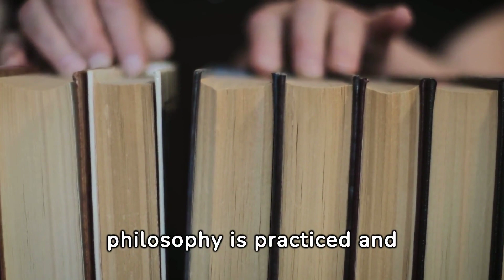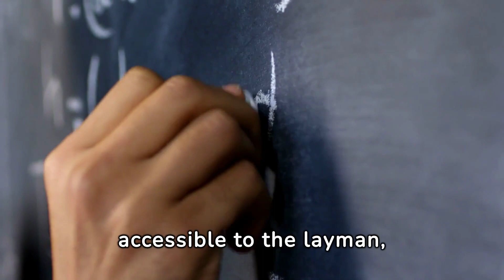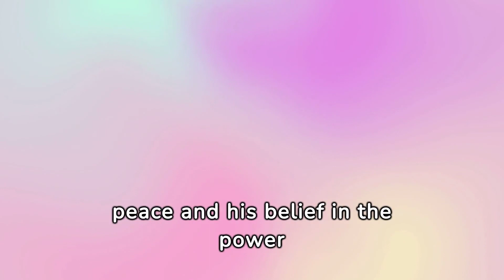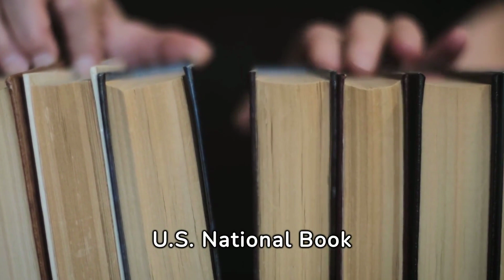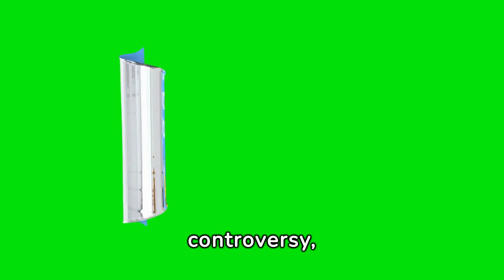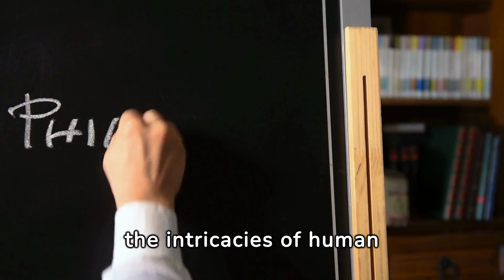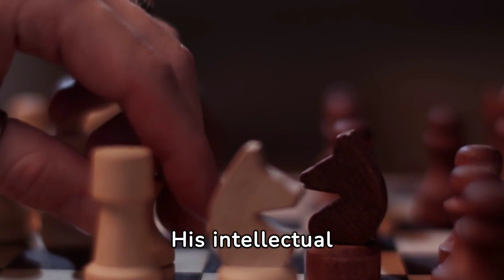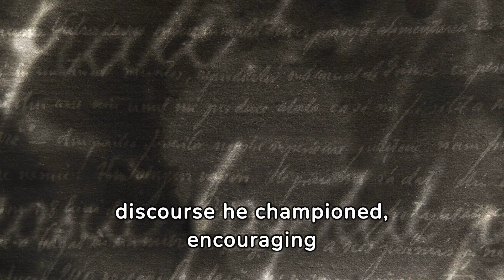Unveiling the World of Bertrand Russell: Surprising Insights